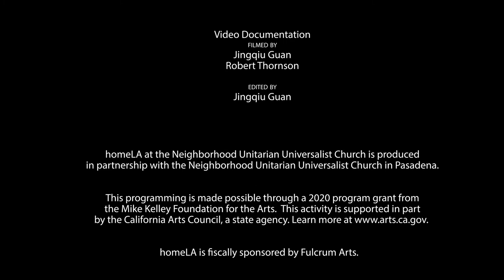homeLA // Neighborhood Unitarian Universalist Church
homeLA presents homeLA at the Neighborhood Unitarian Universalist Church, a site-specific performance event and installation with dance artists, Rashaun Mitchell + Silas Riener, and interdisciplinary artist, Julie Tolentino.

The event took place on Saturday, March 26th and Sunday, March 27th, 2022, from 5-6:30p at the Neighborhood Unitarian Universalist Church in Pasadena, a forward-thinking spiritual community in Pasadena (est. 1885).  The church is home to a diverse community with bodies of various abilities, gender and sexual orientations, and racial and cultural heritages, and serves as the site for artistic inquiry by Mitchell, Riener, and Tolentino who will present work in response to notions of home as a long-standing progressive spiritual community through an interdisciplinary performance event for a roaming audience.

 In 2019, homeLA was invited by former Neighborhood Church Senior Minister, Rev. Lissa Gundlach, to explore a partnership with a spiritual community amid a lengthy reparation process, addressing its association with founding member, Nobel-Prize physicist and eugenicist, Robert Millikan.  With the support of a 2020 Mike Kelley Foundation for the Arts grant homeLA is pleased to present its first live performance event.

The church’s home includes The Cole House (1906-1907)–a Craftsman commissioned by Mary E. Cole and designed by American Arts and Crafts architects, Greene and Greene, on Millionaire's Row in Pasadena.  The residence was repurposed for the church in 1968: the upstairs bedrooms became offices and the downstairs living areas remained communal.  The interior is dark with wood paneling that absorbs the light filtered through the numerous windows and stained glass. The Craftsman sits behind a 100-year-old Sequoia grove amidst a flowing landscape and sprawling campus.

For this event, Rashaun Mitchell + Silas Riener presented, Time Being, an outdoor performance that proposes dance as an act of healing, a tool for spiritual connection, and a space to celebrate, commemorate, and express devotion in contemporary society. Audiences encountered dancers navigating their own desire lines and engaging in incidental and focused hot-spots of choreography throughout the church’s campus. Recorded audio scores and live sound meditations guided the audience through the experience, allowing each observer to choose their path through time while illuminating connections between the environment and each other.

Dancers featured: Marjani Forté-Saunders and Jen/Zhen/珍 Hong (洪慧珍). Live music performed by Phillip Greenlief. Costumes were designed by George Venson (Voutsa).

Time Being is the latest performance conjuring of Mitchell + Riener’s practice “Desire Lines.”  A “desire line” in landscape architecture refers to an unofficial route or social trail: sometimes the shortest distance between two points, sometimes simply a good way to follow one’s curiosity. Desire lines represent an accumulated record of transformation in public space. This phenomenon is applied to a permissive dance-making project that invites one to reimagine the self and its environment.

Julie Tolentino presented, LOVE COME QUICK, an unfurling of visual and movement experiments by Julie Tolentino, her sister, Rita, and Los Angeles based video, sound, movement artists and students.  Drawing inspiration from the Cole House, its Greene & Greene architect-siblings and their Eastern-influenced craftsmanship, Tolentino centered Rita as a way to offer tribute and gratitude for her influential energy, impact, and style.  LOVE COME QUICK champions other ways of encountering one another’s radical presence and explores ways to encounter exchange, (re-)opening, recognition, and joy. Sonic layers created by artist/musicians Marc Manning and Neighborhood Church choir director, Dr. Zanaida Robles, drew viewers closer to the voice and messages evoked from the iconic house and its grounds, accompanying the movement play between bodies and surrounding natural structures. LOVE COME QUICK featured live and projected imagery created with videomaker, George Gallado-Kattah and the performers.